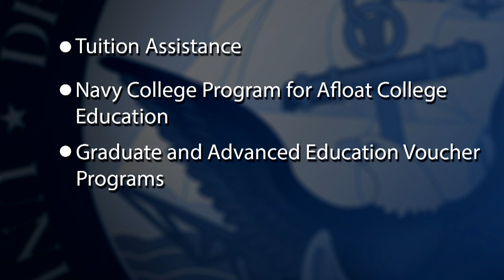VOLED Program Assists Sailors Education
The Navy's Voluntary Education, or VOLED, Program, has assisted Sailors in furthering their education goals for over 40 years.